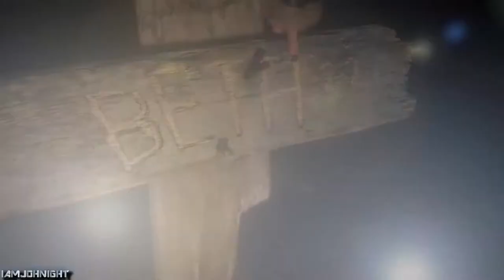Until Dawn | Emily is a Super B*tch | #7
Emily is resourceful, a survivor, scrappy damn near a super hero plus more with the others